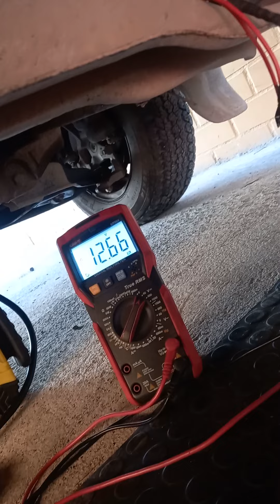COMO PROBAR sensor de oxigeno prueba de voltaje, cable a tierra ( ground )